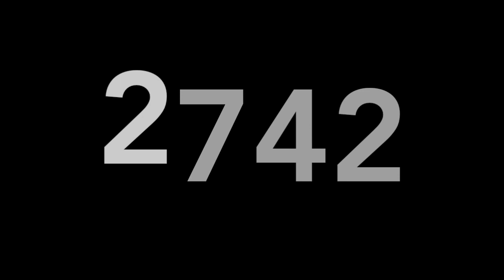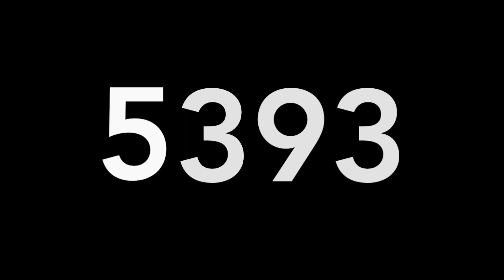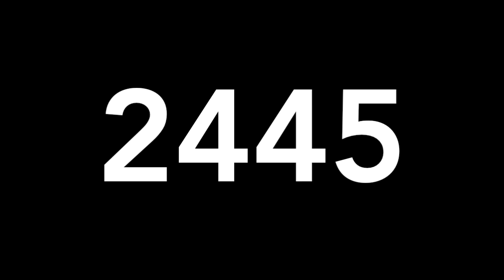RESULTADOS DE LOTERIAS COLOMBIA VIERNES 05 DE FEBRERO DE 2021